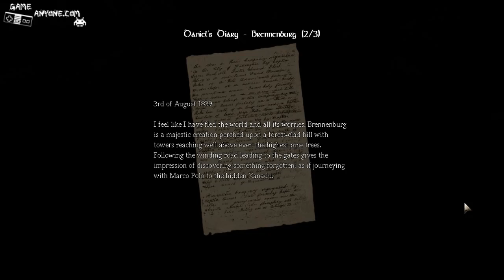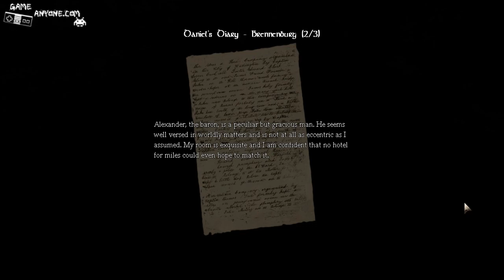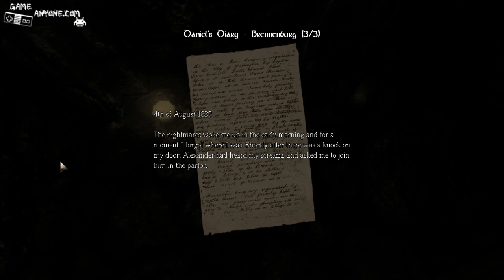Let's Play Amnesia: The Dark Descent - Part 24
Part 24 of Let's Play Amnesia: The Dark Descent. Brought to you on behalf of GameAnyone.com